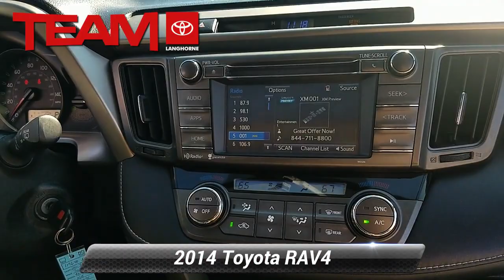Used 2014 Toyota RAV4 XLE, Langhorne, PA 119648A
Clean CARFAX. Super White 2014 Toyota RAV4 XLE AWD 6-Speed Automatic 2.5L 4-Cylinder DOHC Dual VVT-i AWD, 4-Wheel Disc Brakes, 6 Speakers, ABS brakes, Air Conditioning, AM/FM radio: SiriusXM, Automatic temperature control, Brake assist, CD player, Dual front impact airbags, Dual front side impact airbags, Electronic Stability Control, Four wheel independent suspension, Front anti-roll bar, Front dual zone A/C, Front fog lights, Knee airbag, Low tire pressure warning, MP3 decoder, Occupant sensing airbag, Overhead airbag, Panic alarm, Power moonroof, Power steering, Power windows, Radio data system, Radio: Entune Audio Plus AM/FM/CD/MP3/WMA Playback, Rear anti-roll bar, Rear window defroster, Remote keyless entry, Speed control, Speed-sensing steering, Steering wheel mounted audio controls, Traction control.22/29 City/Highway MPGAwards:* 2014 KBB.com 10 Best SUVs Under $25,000 * 2014 KBB.com Best Resale Value AwardsReviews:* If you're shopping for a compact SUV with good cargo space, a car-like ride and a low sticker price, the 2014 Toyota RAV4 is worth a look. Audio buffs will love the straightforward Entune audio system that includes apps and Bluetooth audio streaming. Those seeking an all-electric SUV will only find it in the 2014 RAV4 EV. Source: KBB.com* Roomy interior for people and cargo; strikes a good balance between ride comfort and sure-footed handling. Source: Edmunds* The 2014 RAV4 captures the spirit of freedom that began with the original RAV4, yet breaks new ground in refinement, practicality and technology. With expressive styling and a roomy, comfortable interior, RAV4 is decidedly refined, but with agile handling and all-weather capability. The traditionally mounted spare now resides under the cargo floor so that the RAV4 now has a true liftgate, opening up instead of out. Opt for the RAV4 Limited and you'll get a power liftgate with jam protection that even offers height adjustment. From its efficient engine to its new 6-speed automatic transmission and updated suspension, RAV4 is every bit a driver's machine. It's now available with the all-new Dynamic Torque-Control All-Wheel Drive system. It improves handling by distributing power from front to rear, and manages the vehicle's braking system from side to side for maximum control on a variety of surfaces. RAV4's standard 2.5-liter 4-cylinder DOHC engine produces 176 horsepower along with 172 lb.-ft. of torque to make short work of long roads. Treat your friends and family like first-class passengers. With the pull of a handle, they can recline the rear seatbacks and enjoy the ride. Even with all the leg room offered by RAV4's interior, there's still plenty of room for your gear. In fact, you can stow up to 38.4 cubic feet of cargo with the rear seatbacks in their upright position. You can even fold the second-row seats in seconds by pulling the handle up and lower the seatbacks to create a wide, flat load space with 73.4 cubic feet of cargo capacity. Optional features now include Blind Spot Monitoring with Rear Cross-Traffic Alert which provides audible and visual cues when the RAV4 detects oncoming traffic. The available Smart Key fob allows you to lock and unlock the doors and liftgate with one touch and start the vehicle with the push of a button, Display Audio with Navigation and Entune, 11 JBL GreenEdge speakers in seven locations with a subwoofer and amplifier. Source: The Manufacturer Summary

[RLVID:9757:9ea76063cd326812:4b11d8c90e993395:1]